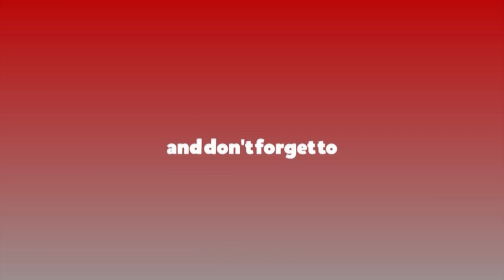‘आमाले दूध ख्वाउँदा आसनबारे जानकार हुनुपर्छ’